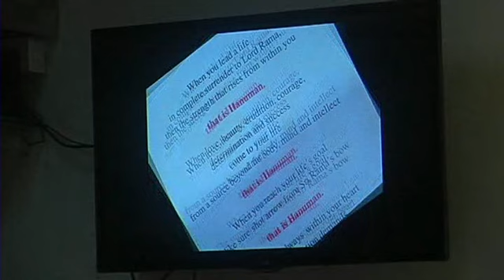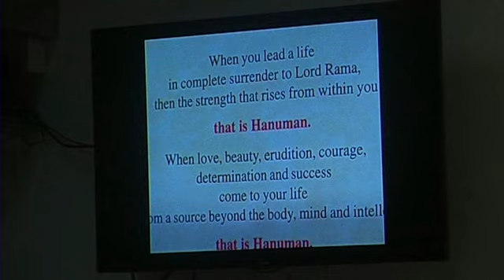Secret of Success & Fulfillment- Hanuman Chalisa talk -1 (Introduction)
Swamiji begins the 10 day course on Secrets of Success and Fulfilment based on the Hanuman Chalisa. This lecture is an introduction to the character and power of hanuman and the benefits of singing the glory of lord Hanuman.